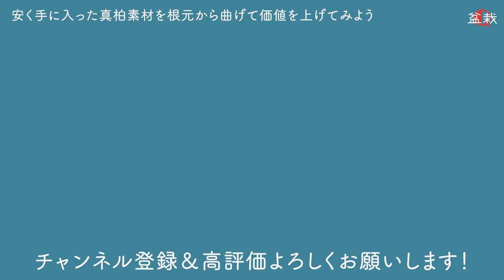安く手に入った真柏素材を曲げて価値を高めたい【盆栽Q】Bend the bonsai to increase its value